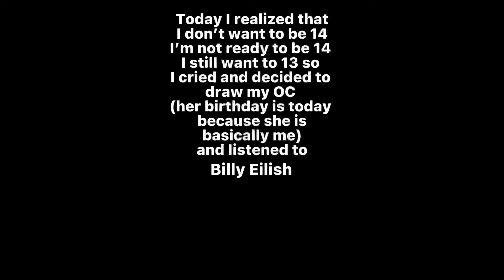May 16, 2022